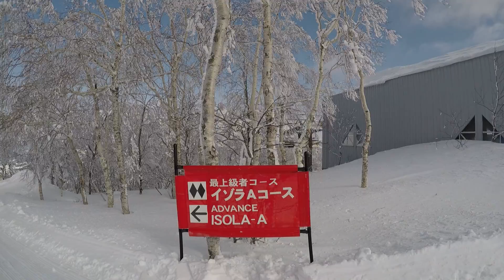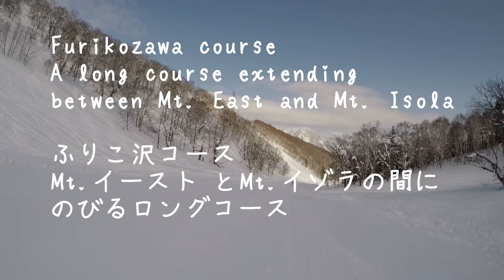Hokkaido Rusutsu Resort Course guide Mt. Isola Isola A course Mt.イゾラ イゾラAコース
Course outline
Level Advanced course
Course total length 0.621mi
steepness of ski trails maximum 27 °, average 24 °

コース概要
レベル　最上級者
コース全長　1000ｍ
斜度　最大27°　平均24°

Hokkaido Rusutsu Resort＃ルスツスキー場＃コースガイド＃Mt.イゾラ